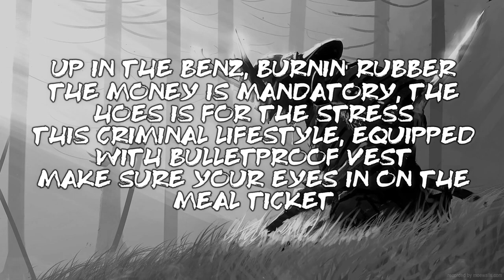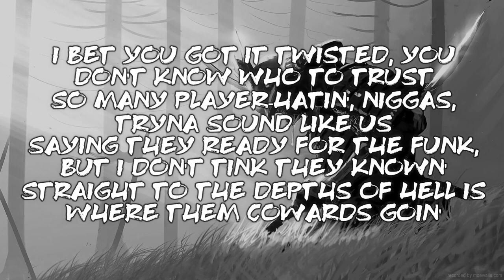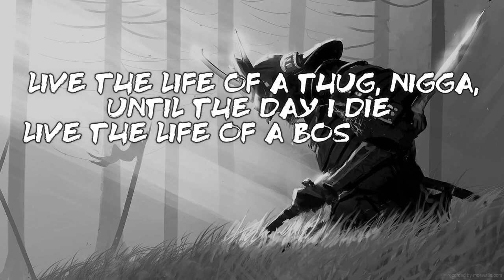ALL EYES ON ME (2PAC & DJ BELITE) REMIX [LYRICS]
(Lyrics)

Live the life of a thug, nigga, until the day i
die
Live the life of a boss player
'cause even gettin' high (all eyes on me)

die
'cause even gettin' high

Live my life as a thug, nigga, until the day i
die
Live my life as a boss player

These niggas got me tossin' shit
I put the top down, now it's time to floss my
shit
Keep yo' head up, nigga
Make these motherfuckers suffer

The money is mandatory, the hoes is for the
stress
This criminal lifestyle, equipped with
bulletproof vest

Get your money motherfucker
Let's get rich and we'll kick it (all eyes on me)

I bet you got it twisted, you don't know who
to trust
So many player-hatin', nigga, tryna sound
like us
Saying they ready for the funk, but i don't
think they knowin'
Straight to the depths of hell is where them
cowards goin'

Well are you still down?
Nigga, holla when you see me
And let these devils be sorry for the day they
finally freed me
I got a caravan of niggas everytime we ride
Hittin' motherfunkers up when we pass by

Until i die, live the life of a boss player
'Cause even when I'm high
Fuck with me and get crossed later
The future is in my eyes

'Cause all i want is cash and things, a five-double-0
Benz flauntin', flashy rings, uh
Bitches pursue me like a dream
Been known to disappear before your eyes
just like a dope fiend
It's seems my main thing was to be major
paid
The game sharper than a motherfuckin' razor balde

Say money brings bitches, bitches bring lies
One nigga's gettin' jealous and motherfuckers died
Depend on me like the first and 15th
They might hold me for a second, but this
nigga punks can't get me
We got foe niggas and low riders in ski
masks
Screamin', "Thug life" evertime the pass, all

Music